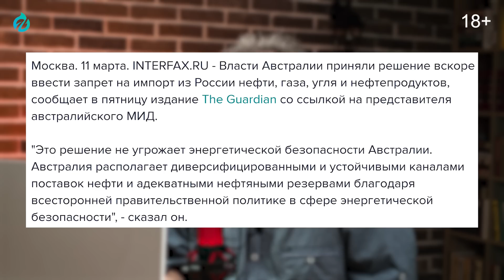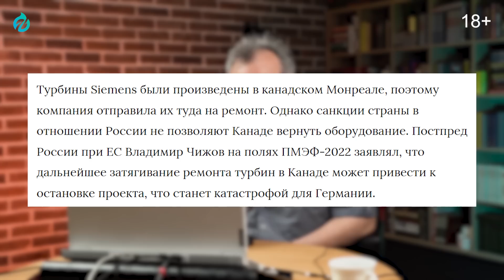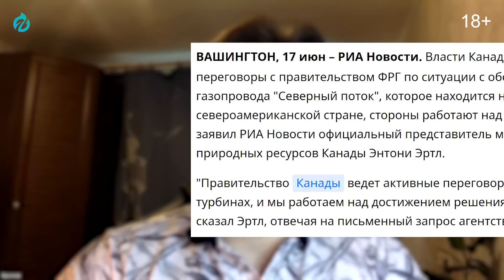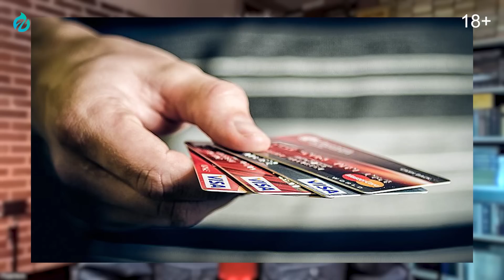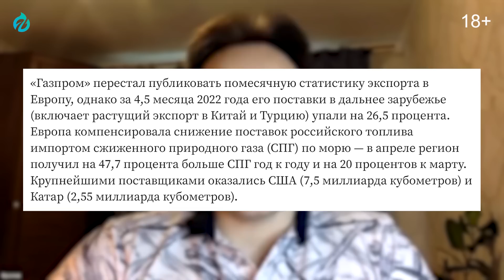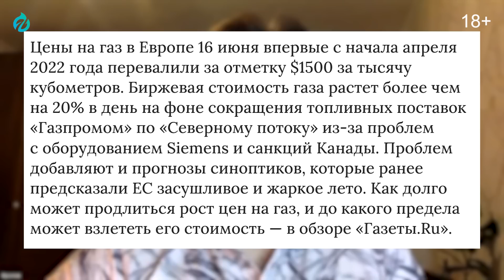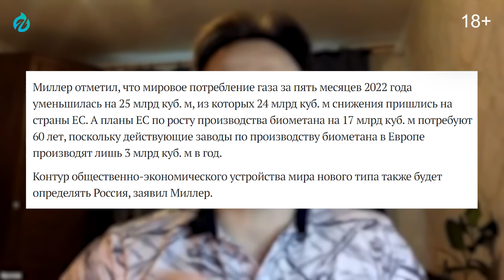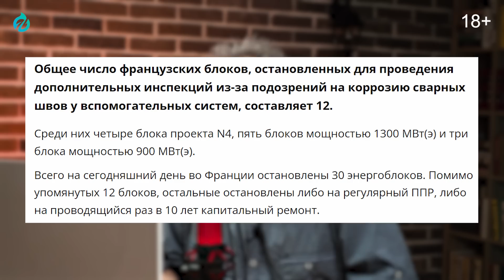Газовый каннибализм: Канада "душит" Европу - Спасёт Только NORD STREAM 2 | Геоэнергетика Инфо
Газовый каннибализм: Канада "душит" Европу - Спасёт Только NORD STREAM 2. Александр Фролов и Борис Марцинкевич. Геоэнергетика Инфо
Европа оказалась в энергетическом кризисе и застрянет в нём надолго
"Газпром" останавливает эксплуатацию ещё одной газотурбины Siemens на компрессорной станции "Портовая". Это приведет к очередному снижению экспорта газа по газопроводу Северный поток в Германию. Если в мае суточный объем прокачки газа по "Северному потоку" составлял 170 миллионов кубометров, то теперь "Газпром" сможет экспортировать не более 67 миллионов кубометров в сутки.